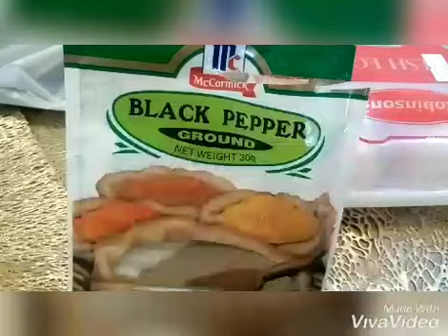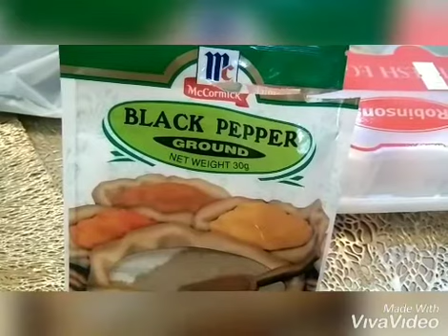BINAGOONGAN BABOY recipe